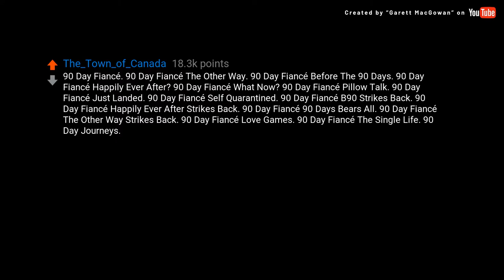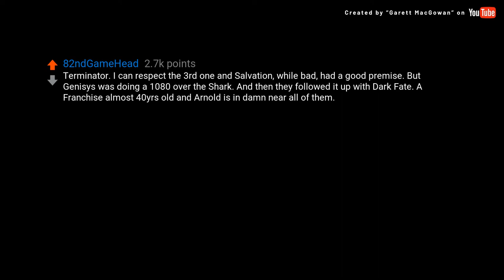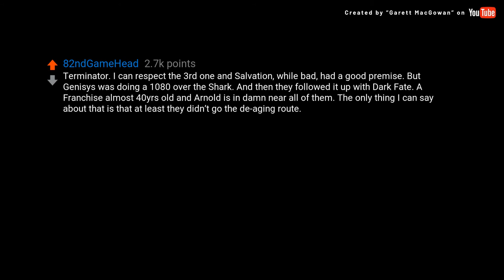(David Attenborough) What franchise was milked / is being milked too...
Source Subreddit: AskReddit

### Transcript ###

What franchise was milked / is being milked too much?

Nickelodeon needs to leave The Fairly Oddparents ALONE.

Want something to binge? The land before times has 14 movies.

90 Day Fiancé. 90 Day Fiancé The Other Way. 90 Day Fiancé Before The 90 Days. 90 Day Fiancé Happily Ever After? 90 Day Fiancé What Now? 90 Day Fiancé Pillow Talk. 90 Day Fiancé Just Landed. 90 Day Fiancé Self Quarantined. 90 Day Fiancé B90 Strikes Back. 90 Day Fiancé Happily Ever After Strikes Back. 90 Day Fiancé 90 Days Bears All. 90 Day Fiancé The Other Way Strikes Back. 90 Day Fiancé Love Games. 90 Day Fiancé The Single Life. 90 Day Journeys. 90 Day Diaries. Darcey and Stacey (spinoff). The Family Chantel (spinoff).

The Kissing Booth

Grey’s Anatomy

Fifa Don’t play it but friends who do tell me nothing changes. They’re not going to stop that golden goose though

The Bachelor and the Bachelorette, and multiple spinoffs. Why so many shows about people trying to hook up? That’s a Saturday night!

The Walking Dead. That show has run its course, let it die already

The despicable me / minions that was milked like hell since 2010. I think its still being pumped out but those yellow tic tacs curdled years ago

Terminator. I can respect the 3rd one and Salvation, while bad, had a good premise. But Genisys was doing a 1080 over the Shark. And then they followed it up with Dark Fate. A Franchise almost 40yrs old and Arnold is in damn near all of them. The only thing I can say about that is that at least they didn’t go the de-aging route. And after all that time, they STILL haven’t shown how the war ends!